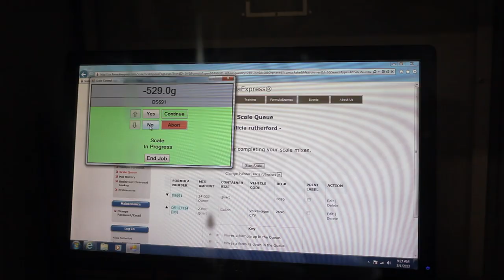Auto Painting by Sprayglo® - What We Do For You!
Have you ever wondered what Sprayglo® Auto Refinishing and Body Repair does, exactly?  Well, we help you Love Your Car Again, at a price almost anyone can afford!